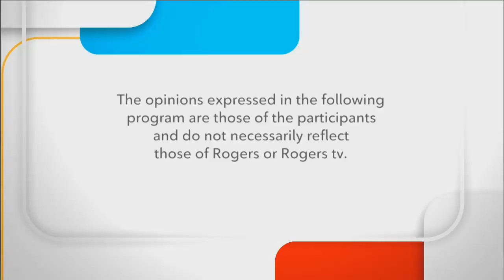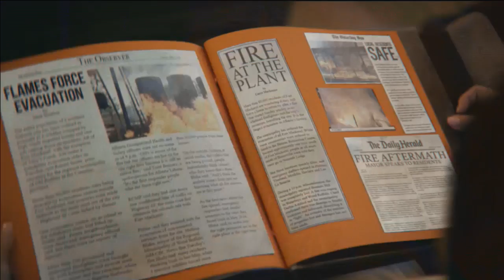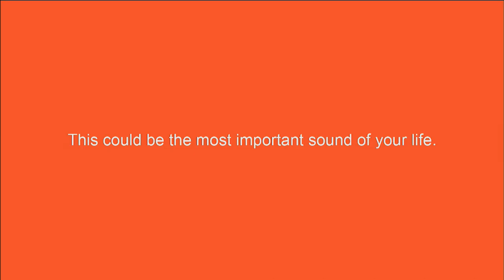Durham Region - MPPs Lindsey Park and Prabmeet Sarkaria - May 7, 2020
Local politicians discuss the challenges of COVID-19 on Talk Politics. This week's guest is Durham MPP Lindsey Park and Associate Minister of Small Business and Red Tape Reduction, Prabmeet Sarkaria.